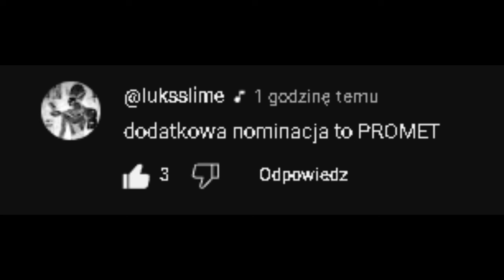promet GOAT16challenge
nominuje pedris xad miki pzdr czluchow pzdr LuKs